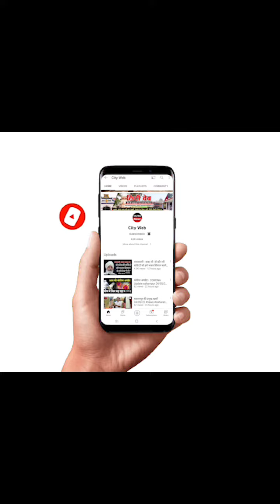सहारनपुर में Maa Shakumbhari University के दूसरे दीक्षांत Convocation समझ में पहुंचेगी राज्यपाल...